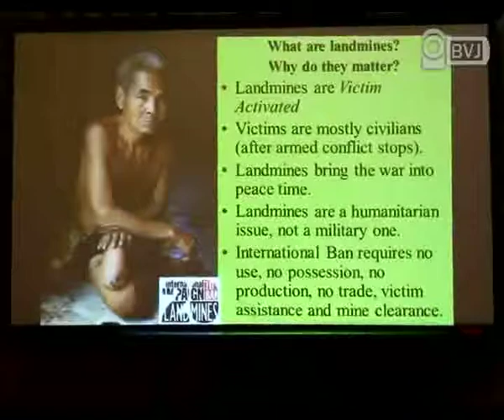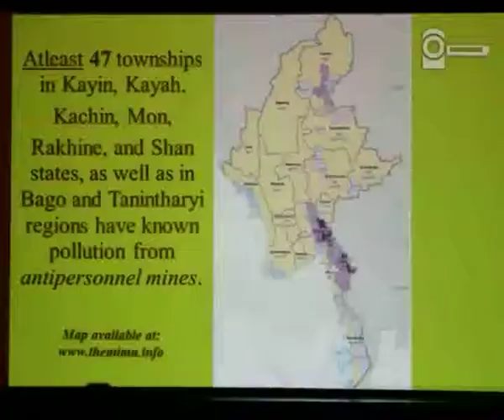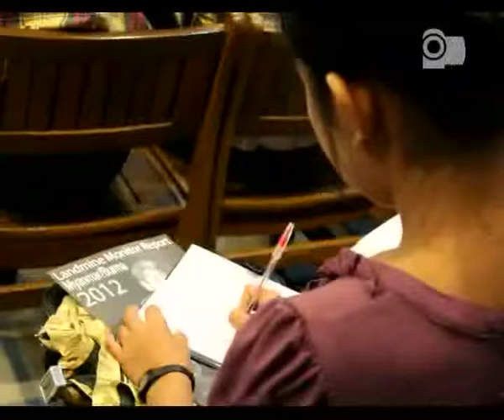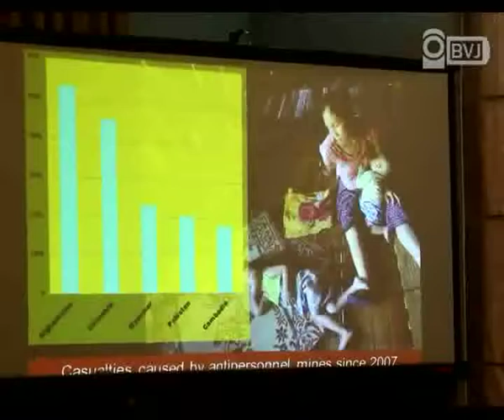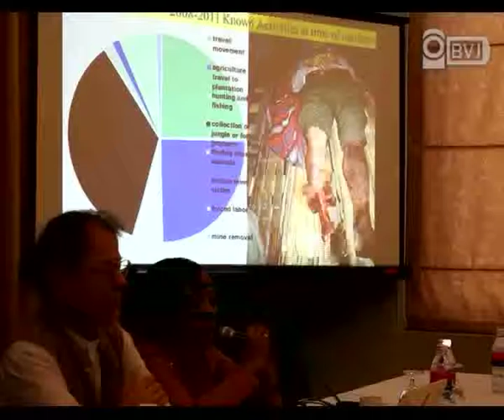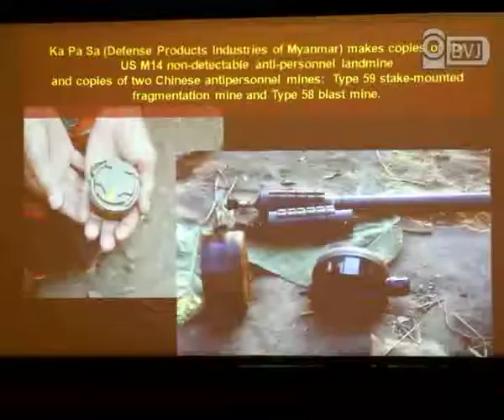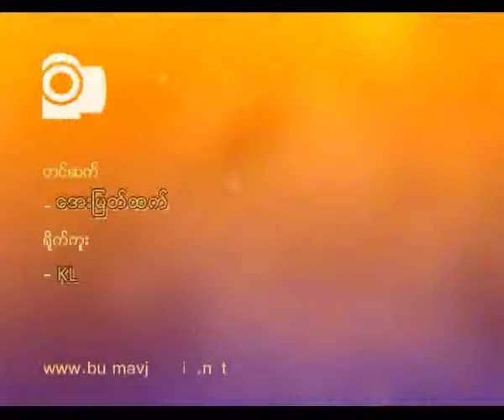anti-personnel landmine case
၂၀၁၂ ခုႏွစ္ ျမန္မာႏုိင္ငံဆိုင္ရာ ေျမျမဳပ္မုိင္း အသုံးျပဳမႈ ေစာင့္ၾကည့္ေလ့လာေရးအဖဲြ႕ အစီရင္ခံစာ ထုတ္ျပန္ျခင္းအတြက္ သတင္းစာရွင္းလင္းပဲြတရပ္ကုိ ႏုိ၀င္ဘာလ ၁၃ ရက္ေန႔ နံနက္ ၁၀း၀၀ နာရီမွ ၁၂း၀၀ နာရီအခ်ိန္အထိ ရန္ကုန္ၿမဳိ႕ ေရႊဂုံတုိင္ရွိ ေတာ္၀င္ႏွင္းဆီခန္းမမွာ ျပည္တြင္းျပည္ပ မီဒီယာမ်ားႏွင့္ ေတြ႕ဆုံေဆြးေႏြးခဲ့ပါသည္။
ေျမျမဳပ္မိုင္း အသံုးျပဳမႈ ေစာင့္ၾကည့္ေလ့လာေရးအဖြဲ႕ (LANDMINE & CLUSTER MUNITION MONITOR) မွ Mr.Yeshua Moser-Puangsuwan (Research Coordinator & Editor) မွ ေစာင့္ၾကည့္ေလ့လာေရးအဖြဲ႕အေၾကာင္းႏွင့္ ေျမျမဳပ္မိုင္း အေၾကာင္းမ်ား၊ ျမန္မာျပည္တြင္ ေျမျမဳပ္မိုင္း အသံုးျပဳမႈ တားဆီးႏုိင္ရန္ အစိုးရႏွင့္ တိုင္းရင္းသား လက္နက္ကိုင္ အဖြဲ႕အစည္းမ်ားအတြင္း နားလည္ၿငိမ္းခ်မ္းမႈရရန္ လိုအပ္သည္ဟု ေျပာၾကားခဲ့သည္။